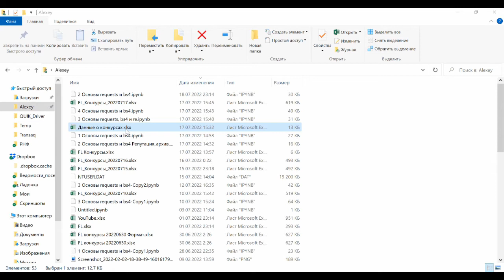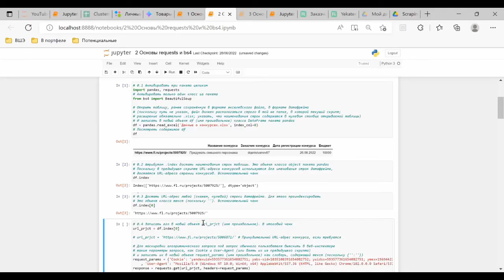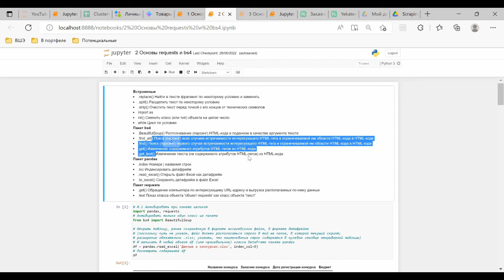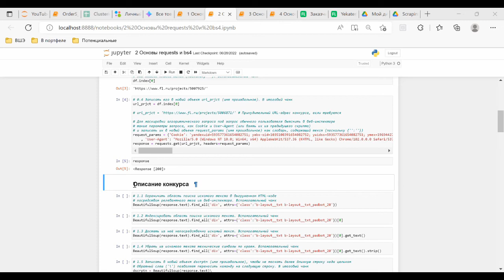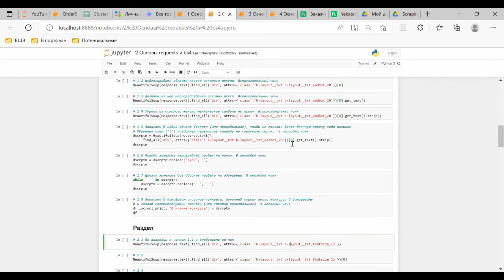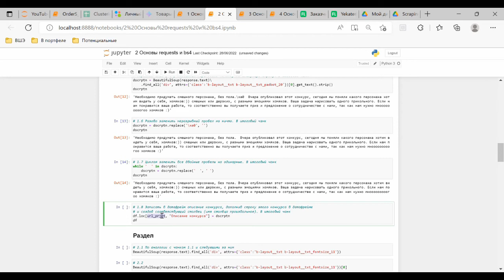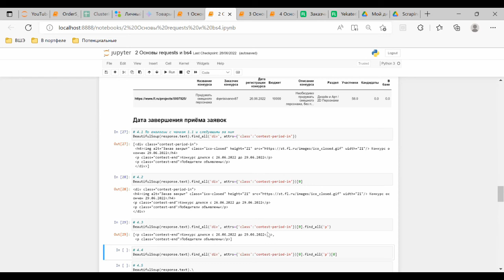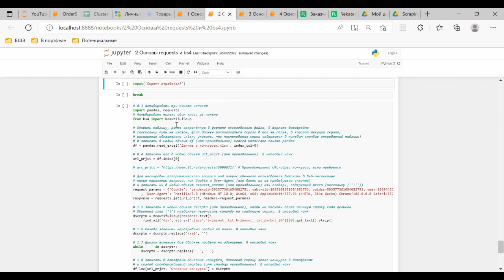Основы requests и bs4. Схема парсинга. Видео 2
0:00 Предыдущее видео -- см. в плейлисте.
0:15 Открыть таблицу, ранее сохранённую в формате экселевского файла, в формате датафрейма.
1:15 Атрибутом .index достать наименования строк таблицы.
2:15 Указать, что наименования строк (индекс датафрейма) содержатся в нулевом столбце открываемой таблицы.
2:45 Поскольку путь не указан, файл должен располагаться строго в той же папке, в которой текущий скрипт.
3:40 Для маскировки алгоритмического запроса под запрос обычного пользователя выяснить в веб-инспекторе такие параметры запроса, как Cookie и User-Agent.
5:50 Пять команд для распарсивания выгруженного с сайта текста.
6:25 Общая схема парсинга текста, выгруженного с сайта, посредством пакета bs4
10:45 Сравнение содержательного и технического значений атрибута тега.
14:55 Запуск чанков скрипта.
15:35 Пример применения метода .get_text() пакета bs4.
16:35 Атрибутом .loc проиндексировать датафрейм на запись.
17:15 Обращение к веб-инспектору.
21:00 Особенность записи всех комментариев в одну ячейку датафрейма.
22:00 Пример применения метода .get() пакета bs4 -- для извлечения URL-адреса страницы заказчика конкурса из содержимого атрибута тега.
23:20 Собранный итоговый чанк. Для чистоты проверки его работоспособности его следует запустить после очистки выдачи скрипта.